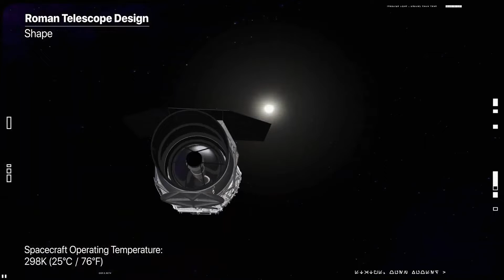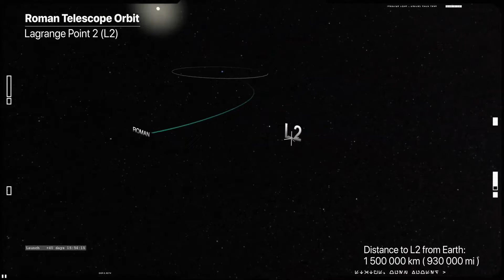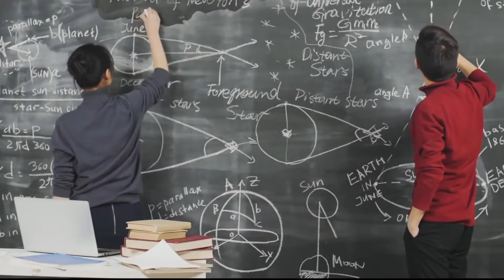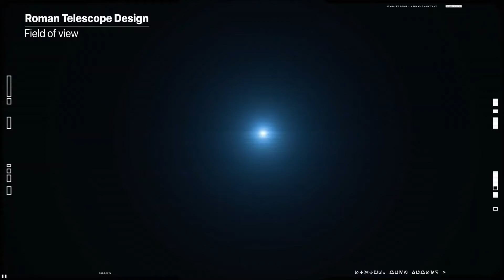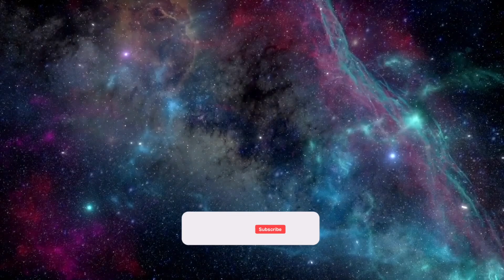Solving the DARK MATTER Mystery